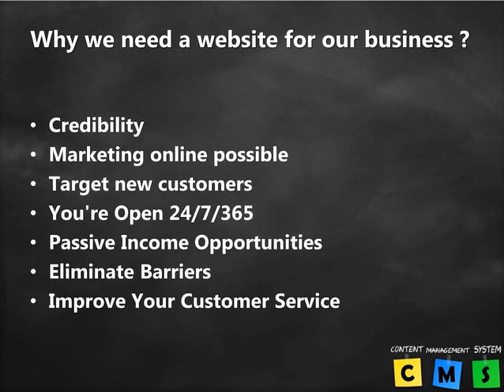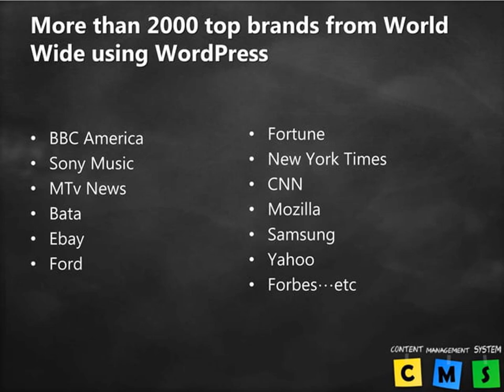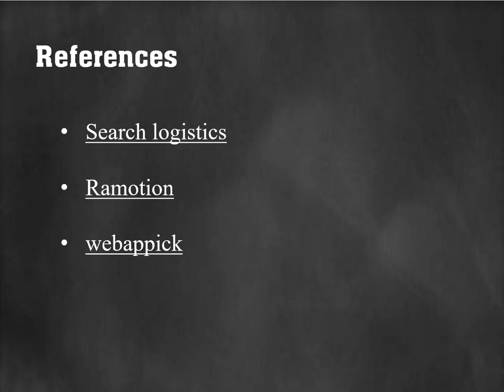Website Designing Using CMS: WordPress Course 1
WordPress is a way to create websites in an open-source, modular ecosystem. It's known as a Content Management System (CMS), which means you get an intuitive way to create and manage your posts and pages of your website.